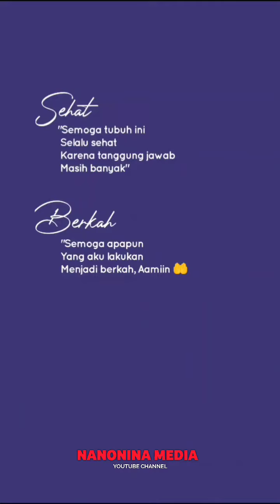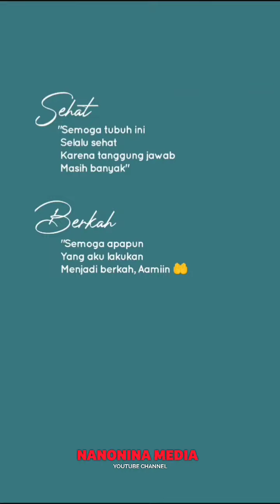harapan doa siang malam renungan harian nasehat motivasi inspirasi kehidupan